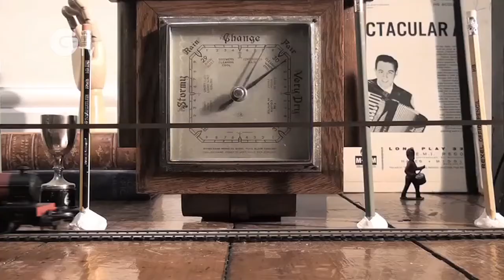Train Track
What? Sit bumper to bumper with a bunch of petrol heads listening to 5 Live? Or watch the trees and fields flow by in an unending ribbon of nature that would make Constable pack up his easel and go home? Even the glue factory looks good from a train window...